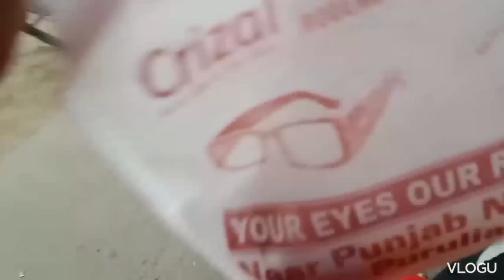aaj ko reshu ka Naya chashma aaya 👓🤓new likeforlikes vlog 8 July 2023